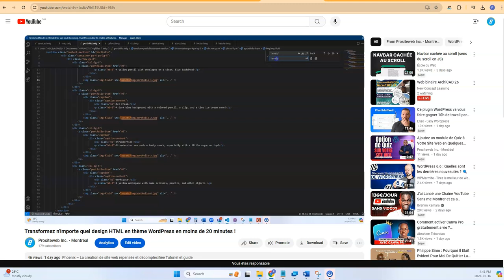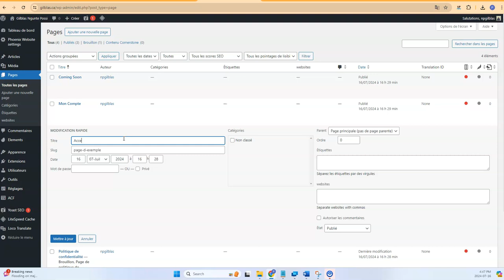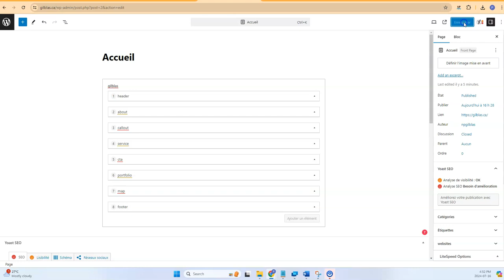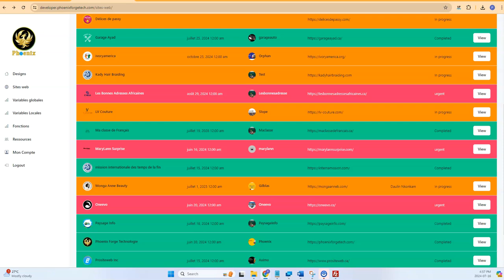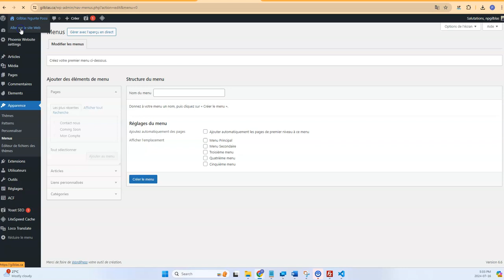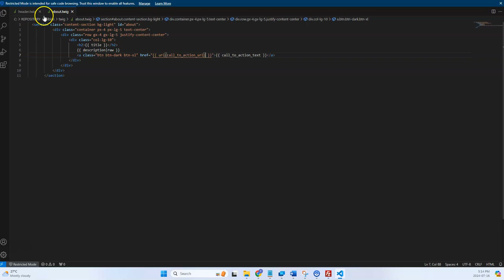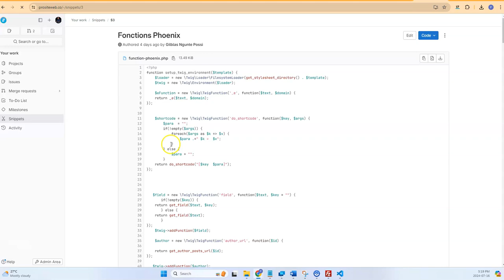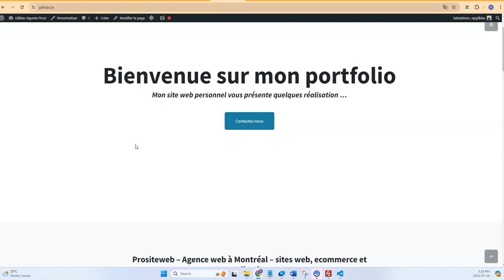VIDÉO # 4 - BLOCS Réutilisables et modifiables Grâce à Phoenix - Éditer son contenu via WordPress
Our main purpose is to provide the best services in website development and application to businesses